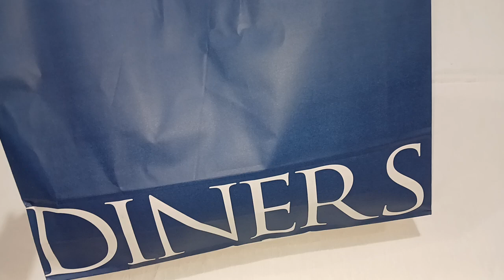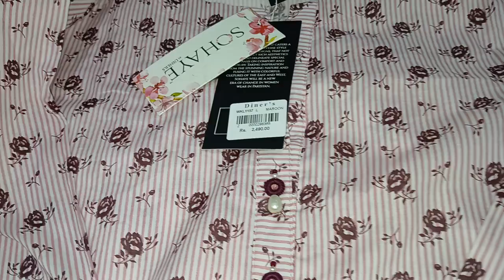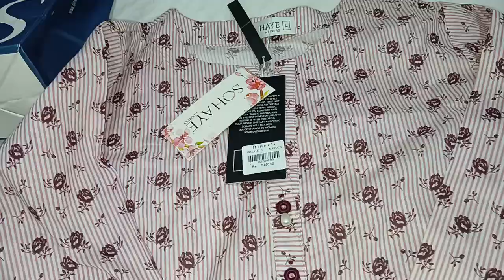Sohaye By Diners flat 25 & 40% off sale 2024 | Sohaye By Diners stitched sale collection